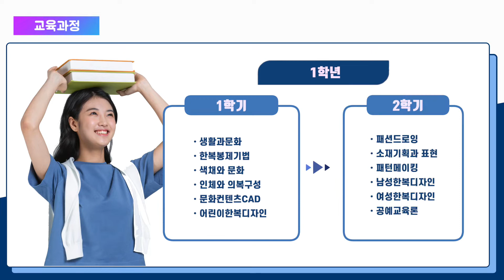배화여대_한복문화콘텐츠과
배화여자대학교 한복문화콘텐츠과의 홍보영상입니다.